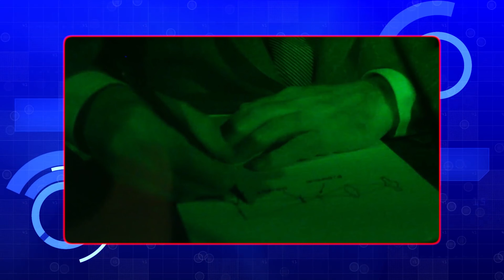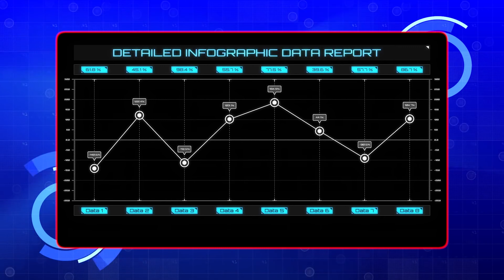CZP Chronique - Ep 5 - Les Hologrammes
Bonjour chers internautes !

Je m'appelle Zack Patton, et je serais votre interlocuteur ... Et cette fois, nous allons parler ... des hologrammes !

Partagez la vidéo si elle vous plaît !

Illustrations réalisées par Cecifolle !

Ce projet a été inspiré par la chaîne Youtube " The Sega Scourge " disponible a ce lien